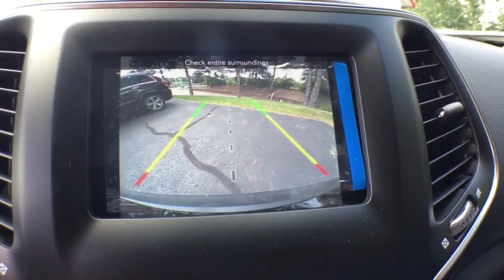2020 Jeep Cherokee Kalamazoo, Vicksburg, Paw Paw, Plainwell, Battle Creek, MI J20023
Diamond Black Crystal Pearlcoat New 2020 Jeep Cherokee available in Kalamazoo, Michigan at Hayes Jeep. Servicing the Vicksburg, Paw Paw, Plainwell, Battle Creek, MI.
2020 Jeep Cherokee Latitude Plus - Stock#: J20023 - VIN#: 1C4PJMLX8LD507205

Hayes Jeep
3718 Stadium Dr